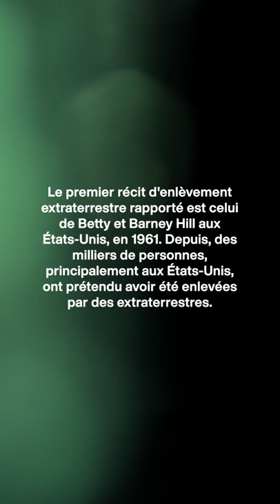Il a été enlevé par des extra-terrestres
Il a été enlevé par des extra-terrestres et raconte à quel point sa vie a changé depuis !